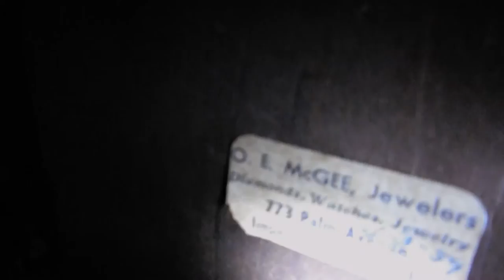Vintage Seth Thomas 89 AL Key woundTambour Chime Clock Circa 20's WORKS172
Vintage Seth Thomas 89 AL Key wound Tambour Chime Clock Circa 20's WORKS. Clock works and chimes great. Tested several days. The clock runs about twenty minutes fast per day. . It chimes on the half  and the hour. Chimes a single hammer sound on the half. One the hour it chimes a single hammer sound melody, and the amount of the time it is on. The clock casing is wood. The wood is in good condition. Has no chine. . The clock measures 16" X 9.5" tall X 5" deep. The Clock is Circa 20's. Very nice working clock. The chime sound is very nice clear and loud.. The door in front closes, but not firmly. Clock comes with new original key. The pendulum bob is new, but original to the clock. Put in a new pendulum leader.. See Video on youtube.
SEE MORE NICE STUFF IN MY EBAY STORE: KGSBUYS.